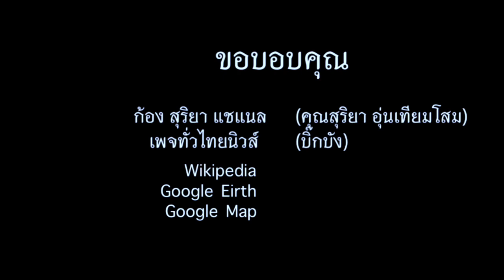หลวงตาบุญชื่น จาริกธุดงค์เข้าเขตจังหวัดขอนแก่น ทาง อำเภอแวงน้อย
วันที่ 61 ของการจาริธุดงค์ ออกจากจังหวัดนครราชสีมา เข้าสู่เขตจังหวัดขอนแก่น